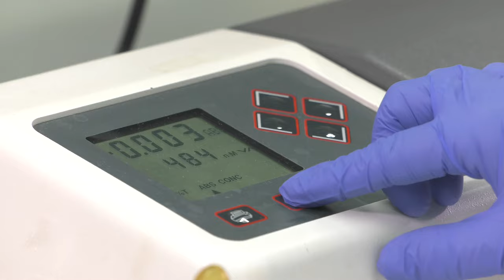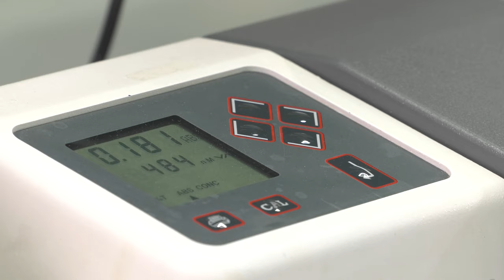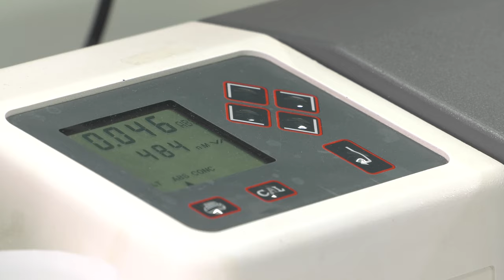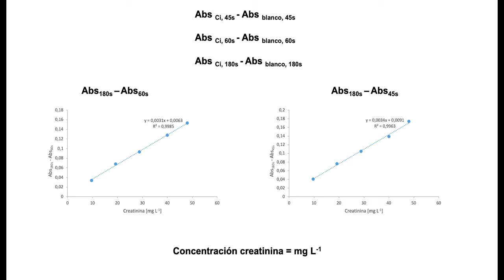Determinación cinético-espectrofotométrica de creatinina con picrato alcalino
Autor: Herrero Martínez, José Manuel; Simó Alfonso, Ernesto Francisco; Cervera Sanz, María Luisa; Armenta Estrela, Sergio; Esteve Turrillas, Francesc Albert; Lerma García, María Jesús; Carrasco Correa, Enrique Javier; Vergara Barberán, María ;Serie: Laboratorio de Análisis Instrumental Aplicado_Grado en Química Data: 2020 Resum: En este vídeo se muestra la determinación de creatinina en orina a través de un método cinético-espectrofotométrico empleando picrato alcalino. Música: Elektrique by Fortadelis Producció: Servei de Formació Permanent i Innovació Educativa